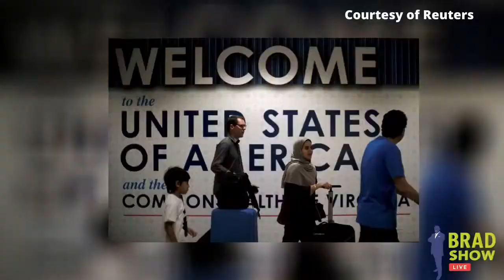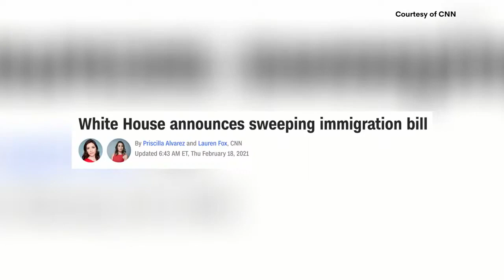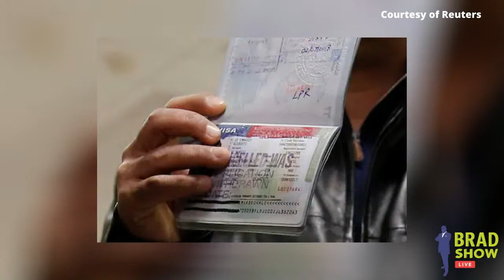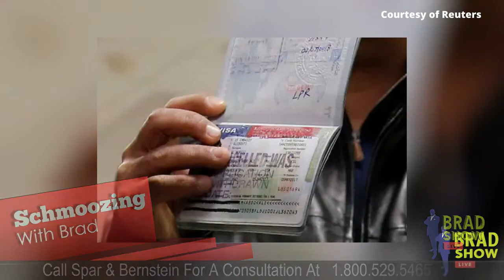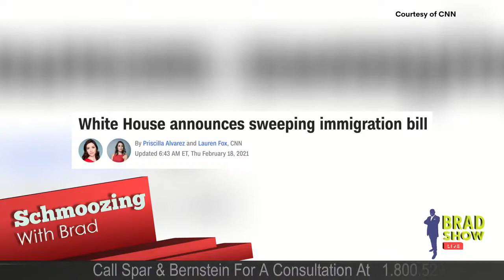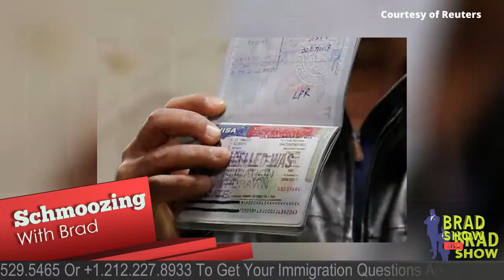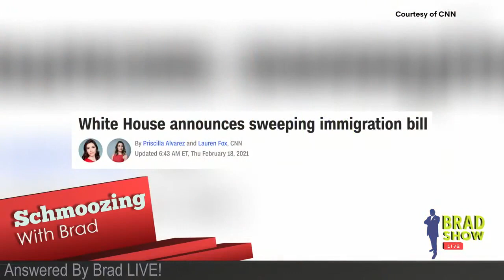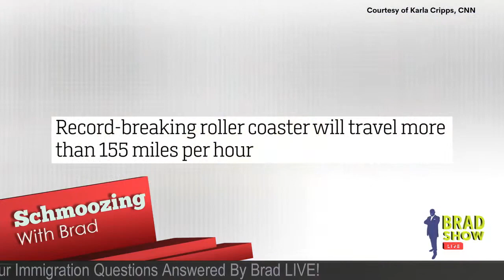Brad Talks About the New Immigration Amnesty Law Pending in Congress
00:06-39:41  Brad talks about the new amnesty law that was introduced by Joe Biden that would allow adjustment of status for DACA applicants, for applicants in Temporary Protected Status, and agricultural workers.   The new immigration law will provide green cards to deserving undocumented individuals and allow them to adjust status.  Join Brad as he discusses in detail all of the new immigration law changes.

Wacky World News

39:42-40:44 A woman has been sentenced to 12 months of intensive supervision and 100 hours of community work in New Zealand after being caught trying to smuggle nearly 1,000 cacti and succulents strapped to her body. Wenqing Li, known as Wendy, pleaded guilty at the Manukau district court to charges under two separate violations of biosecurity laws, attempting to bring in plants from China. In March 2019, the 38-year-old who lives in Auckland attempted to smuggle 947 succulents and cacti by putting them inside stockings and strapping them on her body.

40:45-41:55 A woman in Australia has been sharing her home with a large spider for the past year. Annette Gray has named her unexpected guest Charlotte, who is a giant spider that wandered in one day and decided to stay. According to Gray’s son, Jake, Charlotte is a huntsman spider — a species that can grow quite large but are actually pretty friendly.

41:56-44:05 A roller coaster currently under development in the Middle East is set to smash existing records for speed, height and track length. Called "Falcon's Flight," the ride will be the main attraction of Six Flags Qiddiya, due to open in Saudi Arabia outside of capital Riyadh in 2023.

44:06-45:24 Archaeologists working at a burial site in Egypt have unearthed ancient mummies with golden tongues. The team, headed by Kathleen Martinez of the University of Santo Domingo in the Dominican Republic, were working at the Taposiris Magna Temple in western Alexandria when they discovered 16 burial shafts dating from the Greek and Roman eras.

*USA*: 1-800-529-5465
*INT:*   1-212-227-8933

VISIT
Law Offices of Spar Bernstein
225 Broadway, 5th FL
New York, New York 10007